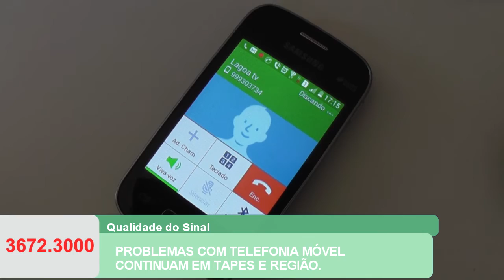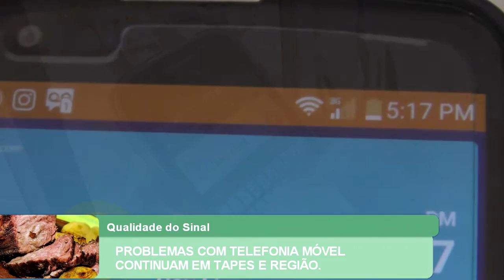PROBLEMAS COM TELEFONIA MÓVEL CONTINUAM EM TAPES E REGIÃO.